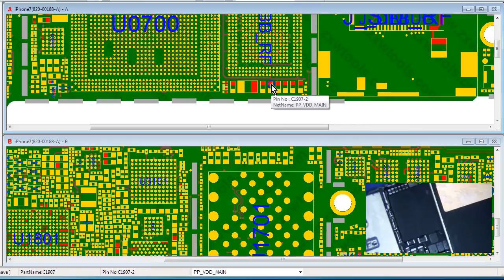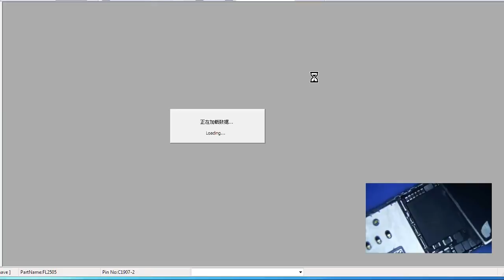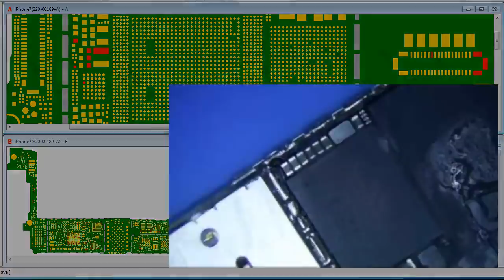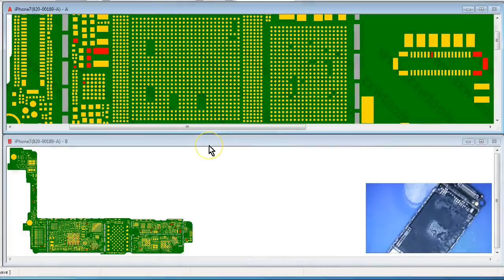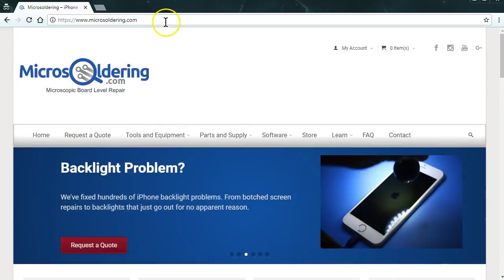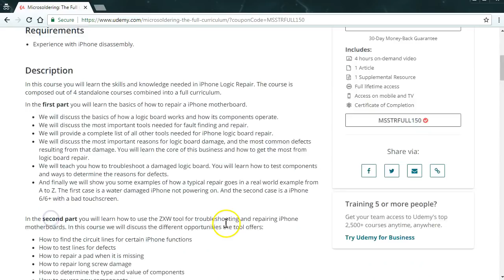iPhone 7 No Power Repair Using Freeze Spray